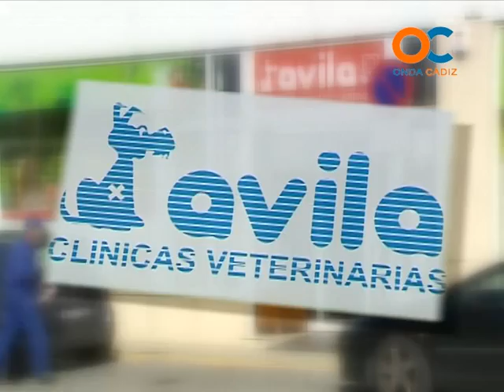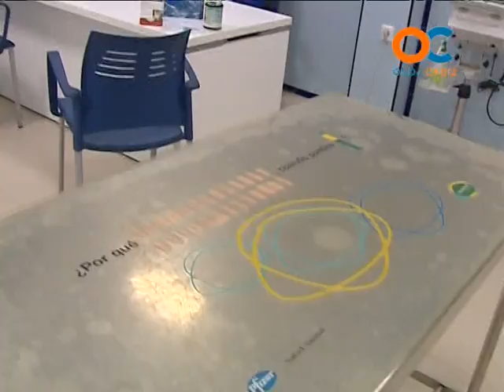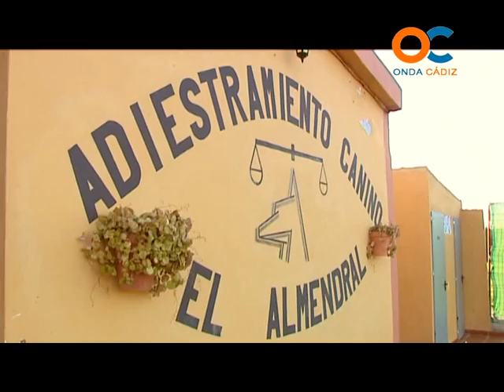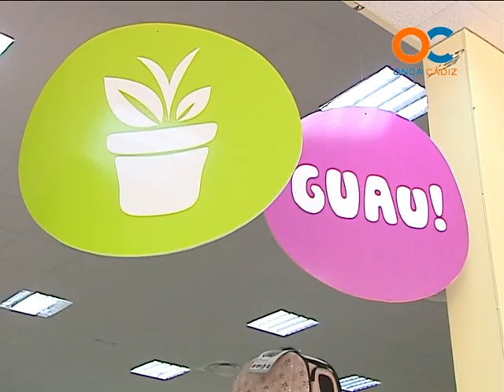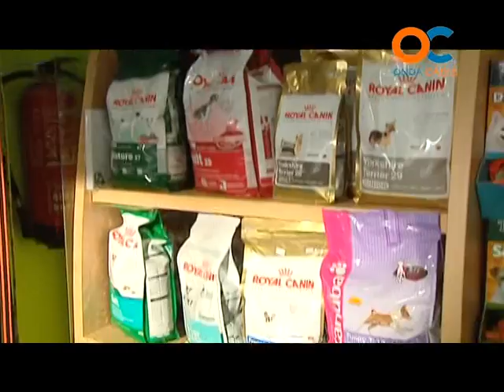ANIMALES Y CIA 25-02-12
CUIDADO DE MASCOTAS PERROS GATOS AVES VETERINARIO REPORTAJES